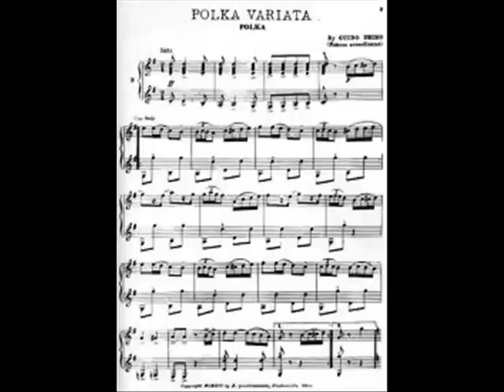" Barbiere di Siviglia " Overture - Accordionist - PIETRO DEIRO